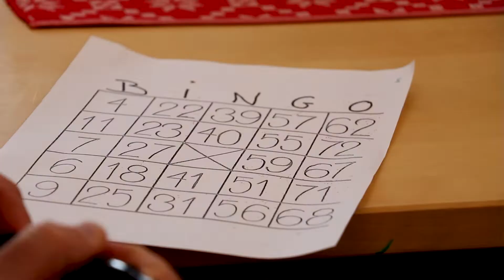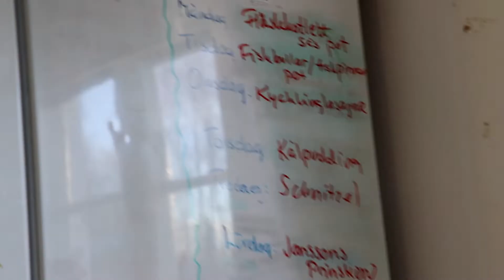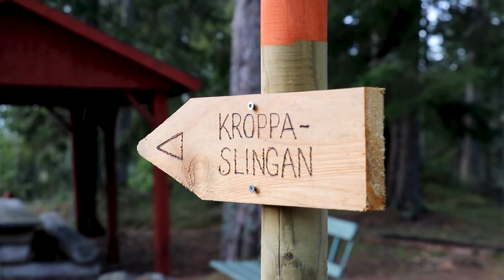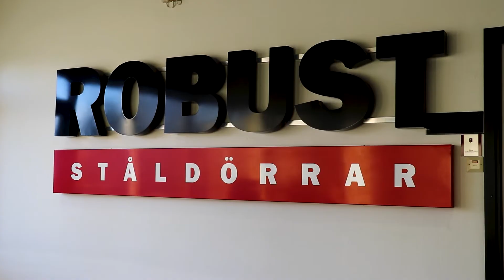Nykroppa & Socialförvaltningen - Move to Filipstad